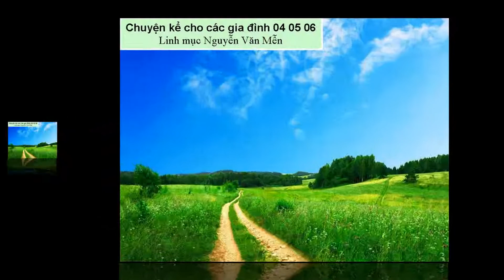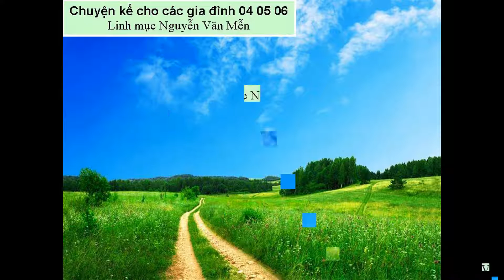Cha Mễn kể chuyện cho các gia đình Bài 004 005 006